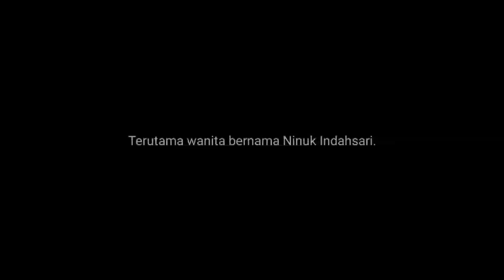Nadeo Argawinata, Aksi Kiper Timnas, Doa Ibunda untuk Indonesia 🇮🇩🇮🇩🇮🇩 Radar Kediri TV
Nadeo Argawinata menjadi penentu saat Indonesia bertemu Singapura di Piala AFF (25/12). Aksi heroiknya membendung serangan Singapura begitu berkelas. Pemuda asal Kecamatan Wates, Kabupaten Kediri ini ternyata punya sosok yang menginspirasi. Dia adalah Ninuk Indahsari, sang ibu